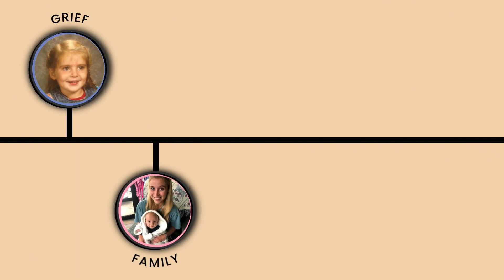Episode 78: Picking Up My Life Piece By Piece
Losing my job was devastating and I had to pick up my life piece by piece. I worked a million jobs, spent tons of time with my daughters, and navigated a tricky relationship. I was left with many feelings when I felt like no one in my life supported me and everyone wanted me to resign. It has made me look back on this time and the regrets I have.

Key Takeaways:

[0:00] Intro
[3:33] None of my coworkers supported me
[4:30] I ended up resigning to keep my insurance and pay
[5:53] Being accused of doing everything wrong as a teacher
[8:31] My lawyer was not helpful and told me to resign
[9:40] The agenda that Chris Rath had and how she shifted things
[14:50] Resigning and not fighting against it
[16:48] Chris Rath made the people around her do what she wanted
[17:35] Getting my belongings and leaving the building
[19:51] Putting my life together piece by piece
[21:58] Roy telling me he can’t do our relationship anymore
[24:22] Spending a ton of time with my daughters
[26:47] Getting a restraining order
[28:18] I kept saying yes to things I shouldn’t have
[30:37] Working multiple jobs, trying to stay afloat, relationship drama
[32:52] Looking back on my regrets